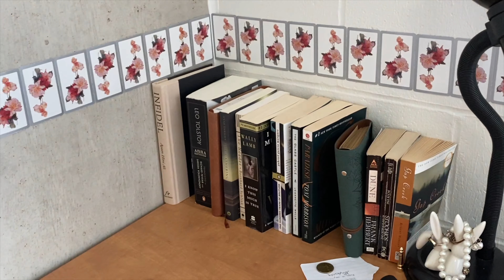A Day In The Life - October 23 2021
Hey!

Long time no see. Here is a little update on me and what I have been up to. Hope everyone is having a lovely fall. More music is still on the way :)

PS - sorry these clips are just kinda hacked together lol

Also a follow up about my rant on youtube in case you are curious:

I was right! This video will have no ads on it. Basically, youtube has a new policy where they can run ads on channels that are not eligible for monetization (creators that don't meet the eligible amount of watch hours or subscribers). They wanna run ads, inconvenience my viewers, and not spare me a dime. No thanks. So yes, they may run on my old videos... but none that have those Thelonius Monk songs I used to play in my outros, because of copyright! I knew they wouldn't want to run ads if they had to spare some money for royalties. Muhahahahah. So now I have re-introduced my outro music. I won't make any money, but I wasn't going to be eligible to for a long time anyways.